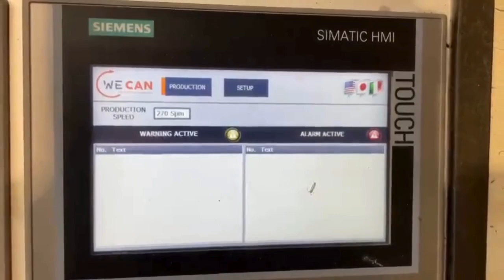Cevolani Food end production line D211 | Cazander Bros & Sis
Quality pre-owned high speed food-end manufacturing line consisting of: CEVOLANI CG 422 scroll shear, PDV 394 stripfeed press, CUD 520 disc curling, MTD 555 compound liner and FVDTC 542 vertical pocket drying oven. In November 2022 a complete mechanical and electronic overhaul was done. In the press a brand new Siemens PLC and HMI were installed, and mechanically the crankshaft and clutch were replaced. On the scroll the chains were replaced and the shuttle assembly was overhauled. On the compound liner general maintenance was carried out.

CPN 6220